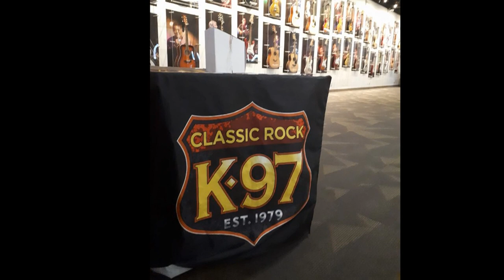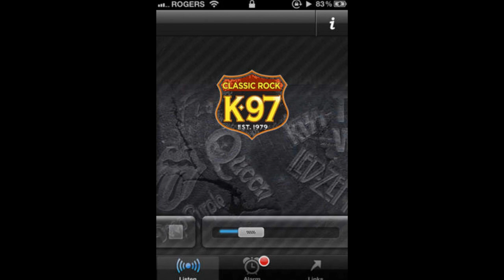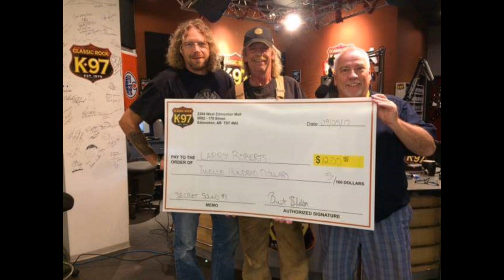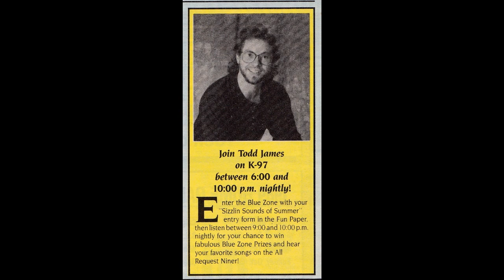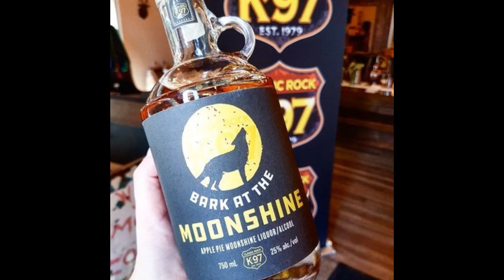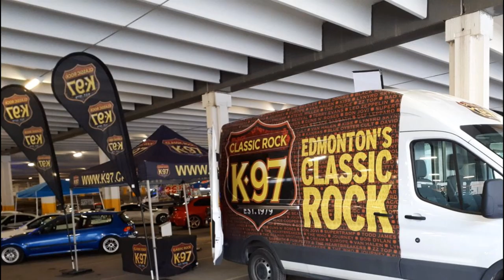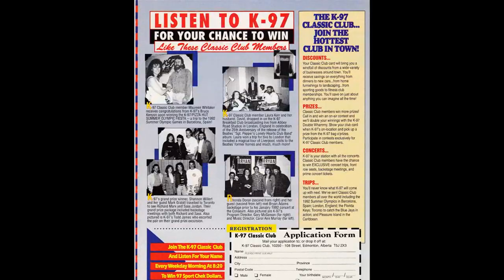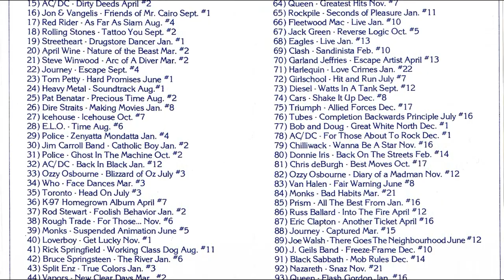K97 Radio - Aircheck 1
K97 Radio Edmonton, Alberta, Canada

Rob Berg has retired from K97 Radio, after THIRTY YEARS!
During Rob's last day on the air, he had special guests on the phone and was visited by K97’s Todd James, Terry Evans, John Sexsmith and Sharkey. Global TV’s Gord Steinke, Kevin Lowe from the Edmonton Oilers, Tom Cochrane, Gene Simmons and many more. What an amazing accomplishment.
We wish you all the best. Congratulations Rob.